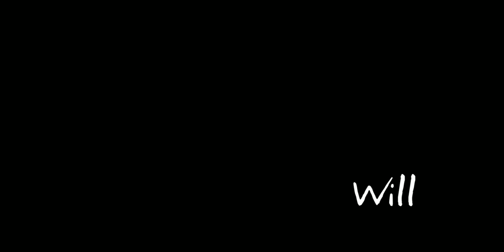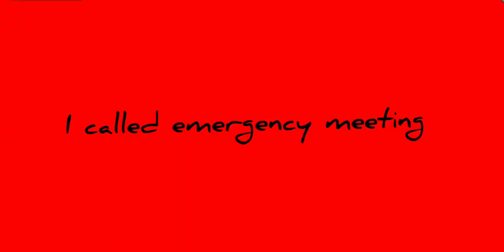Please among us (part 3) 🤣 🤣 🤣 🤣 🤣 🤣 watch it!